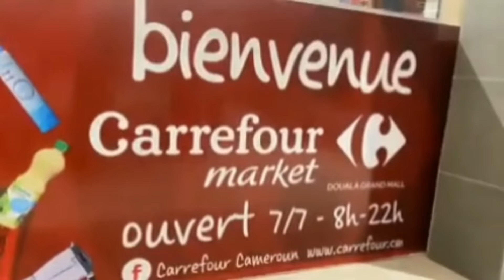Cameroon build one of the biggest mall in central Africa | inside the Douala Grand Mall